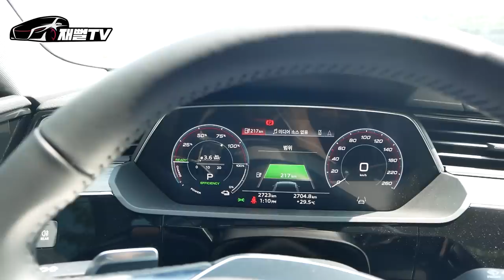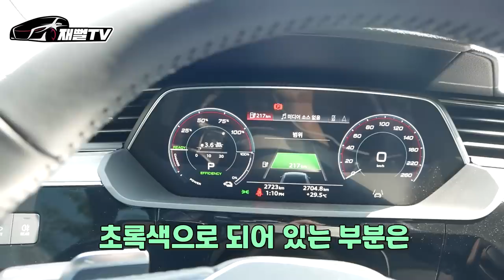S클래스급 승차감! 아우디 E트론 스포트백. 할인도 큰거 2장!? 보조금 필요가 없네...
아우디의 전기차를 타봤습니다
승차감은 정말 최강이네요
주행거리만 조금 높다면 좋을텐데...